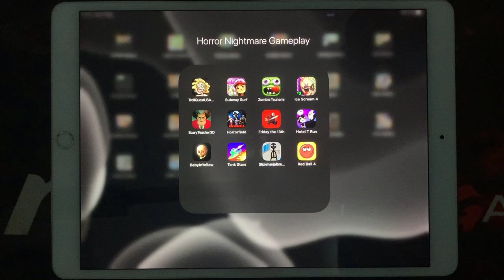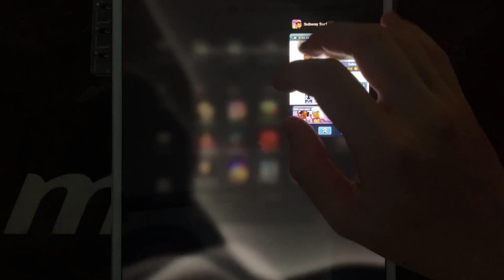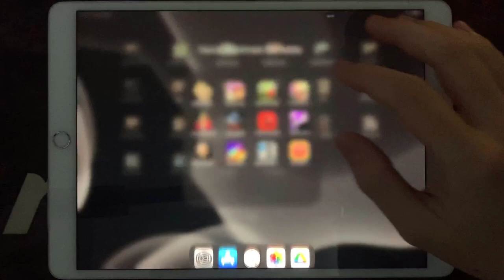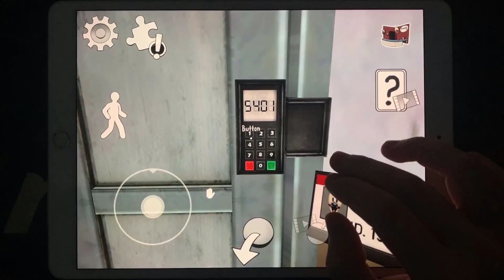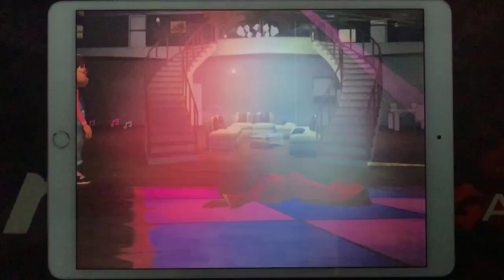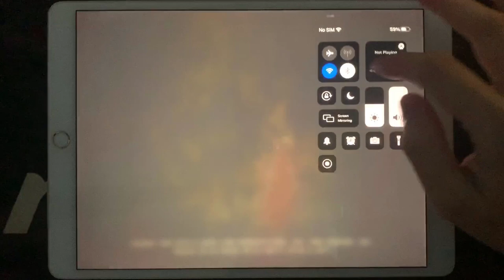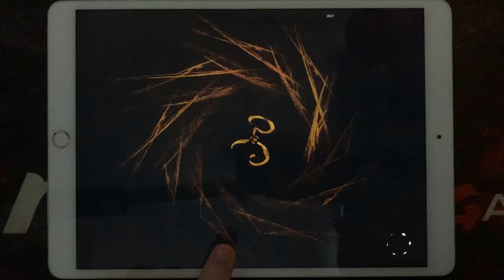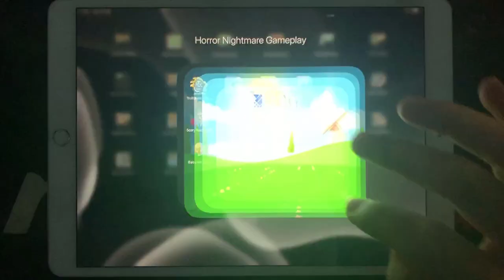Troll Quest USA Adventure, Subway Surf, Zombie Tsunami, Ice Scream 4, Scary Teacher 3D, Horror Field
Troll Quest USA Adventure,Subway Surf,Zombie Tsunami,Ice Scream 4,Scary Teacher 3D,Horror Field,Friday The 13th,Hotel T Run,Baby In Yellow,Tank Stars,Stickman Jailbreak,Red Ball 4

HorrorNightmareGameplay is the #1 place for Horror Games